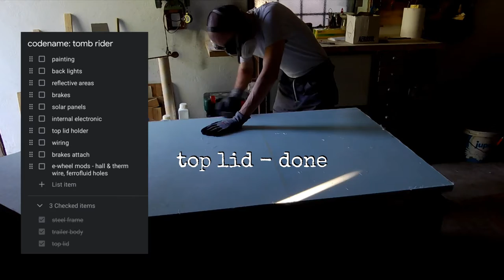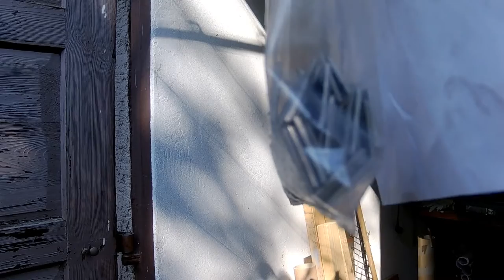032 21-07-17 epoxy laminating finished, wheel covers mounted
description
top cover lid is finished, then some minor parts, and this concludes epoxy laminating; we also mount wheel (mud) covers and apply sealant to it

godspeed

aum